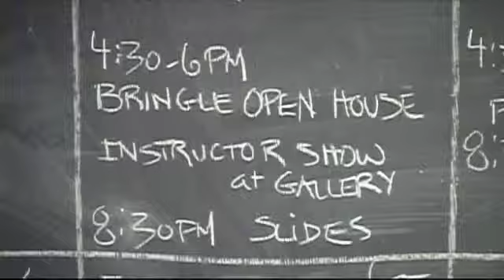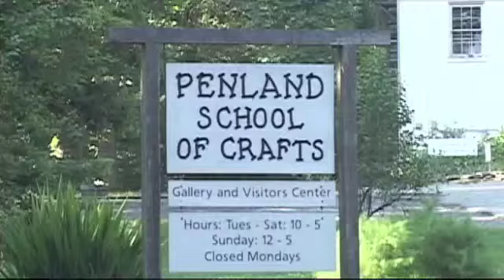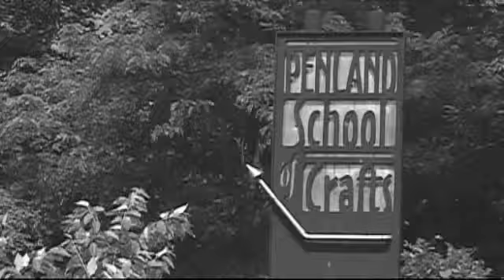Cynthia Bringle Potter from Penland, part 1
Three-minute synthesis of highlights of NCECA's program length Spirit of Ceramics video series portrait of Cynthia Bringle: Potter from Penland